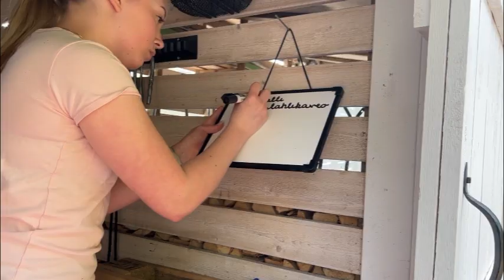Treenipäivä Titolla 🐴🎧 | Tallivlogi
♡︎ muista tykätä videosta, tilata kanava ja kommentoida alas jotain mukavaa

• Ainu •
Olen 15/07 syntynyt tyttö Turusta, ja harrastan keppihevosten lisäksi ratsastusta oikeilla hevosilla.

• Talli •
Kenttätalli TähtiKavio on vuonna 2018 perustettu 12 hevosen talli, joka järjestää tunti- ja valmennustoimintaa.

• Hevoset •
Tallissa on 8 tuntikäytössä olevaa hevosta, 1 koulutuksessa oleva varsa, ja 3 yksityishevosta.

❕TUNTIHEVOSET❕
-Tino s. 2008 Camargue Ori
-Nestor s. 2015 Russponi Ori
-Hani s. 2013 KWPN Tamma
-Exi s. 2006 Holsteininhevos Ori
-Daisy s. 2016 Welsh A Tamma
-Gigi s. 2009 Ratsuponi Tamma

❕YLLÄPITOHEVOSET❕
-Maija s. 2011 Newforestinponi Tamma
-Creme s. 2009 Oldenburg Ori

❕VARSAT❕
-Vilma s. 2019 Vuonohevos Tamma

❕YKSITYISET❕
-Unna s. 2011 FWB Tamma
-Tito s. 2016 FWB Ori
-Reea s. 2015 Zemaituka Tamma

❕CREDITS❕
-Musician: @iksonmusic
-Musician: LiQWYD
-Musician: LiQWYD
-Musician: @iksonmusic
-Musician: @iksonmusic
-Musician: LiQWYD

❕KIITOS❕
-Olen todella onnekas ja kiitollinen, että saan pitää hevoseni hyvissä tiloissa ja harrastaa näin realistisesti hyvillä puitteilla. Kiitos kaikille, jotka tilaa/tykkää/kommentoi kanavani sisältöön. Se merkitsee minulle paljon, ja olette ihan parhaita. 💞